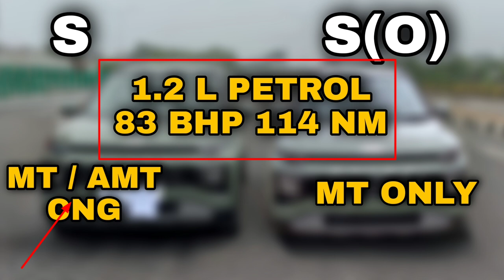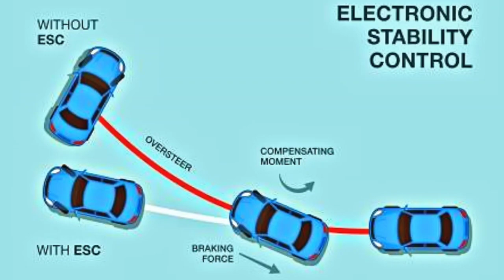Hyundai Exter S vs S Optional | Most detailed comparison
Hyundai Exter S model
Exter S model vs S O
S Variant vs S Optional